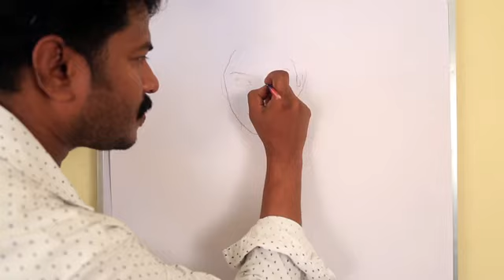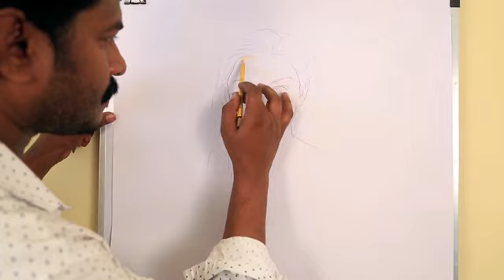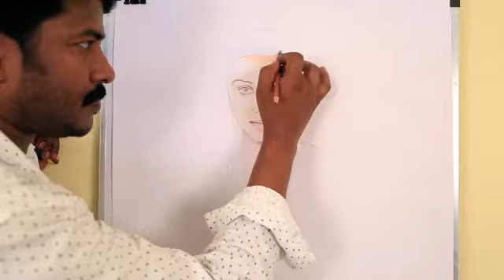how to draw aishwarya rai Tutorial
art Nandha